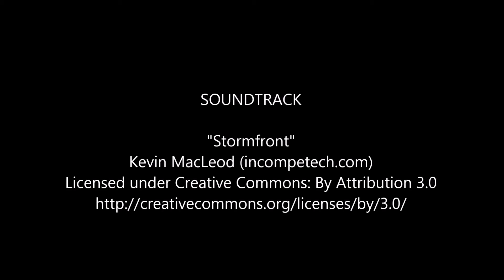Tribal NATHAN DRAKE - Time lapse drawing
Yeah ! Uncharted 4 is coming soon ! This is my try on the principal caracter of the game serie Nathan Drake. Now I have to say it wasn't easy making it look somehow like the real caracter. Nathan Drake doesn't have that much specific traits in his face. Do you think I did a good job ?

The music credits :
"Stormfront"